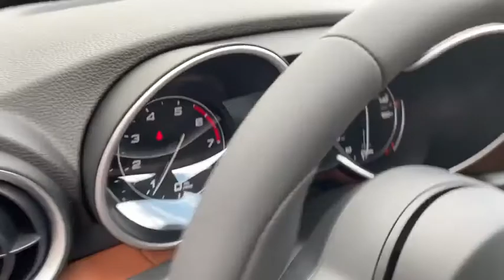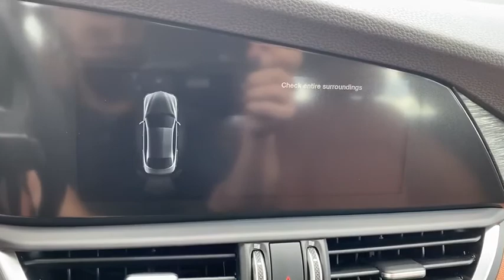2020 Alfa Romeo Giulia Ontario, Riverside, Inland Empire, Los Angeles, CA, Used 20A049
2020 Alfa Romeo Giulia Base - Stock#: 20A049 - VIN#: ZARFAMAN9L7629489